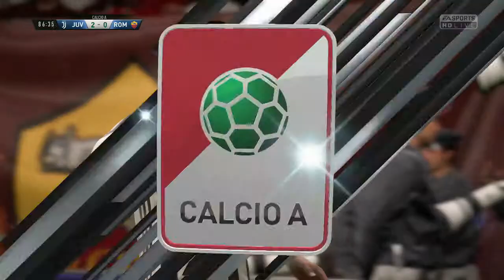FIFA 18 Modo Carrera Juve | "Toca la Roma" | Parte 15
Holaaa!! Seguimos con el modo carrera de FIFA 18 con la Juventus! hoy jugamos contra la Roma y seguimos a tope en liga!! a tope!! espero q disfruteis conmigo y comentad cualquier cosita!!! muchas gracias!! suscribiros al canal! =)